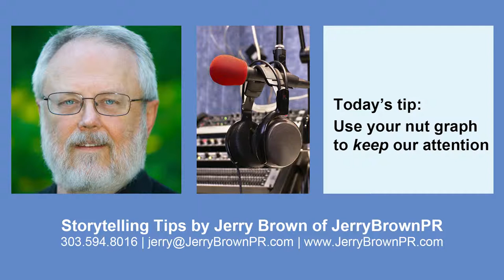Storytelling Tip | Keep us interested with your nut graph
You've grabbed our attention with your lead. Now what? Give us a reason to stick around to hear the rest of your story. That's the job of your nut graph. From JerryBrownPR's weekly storytelling tips on the Experience Pros Radio Show.